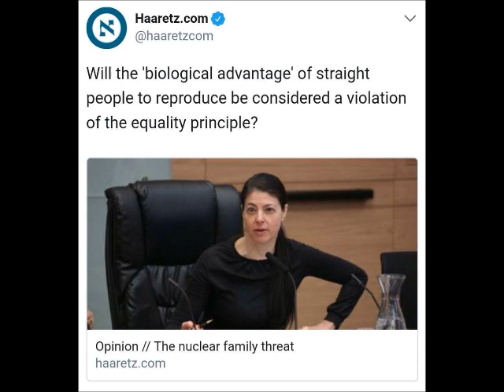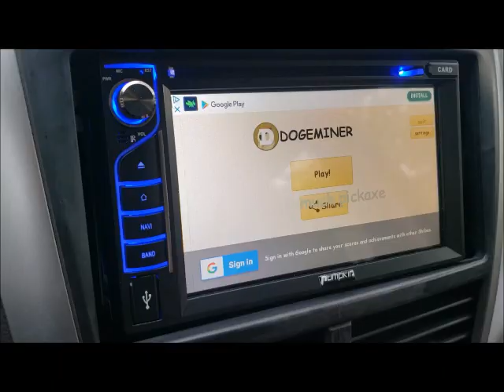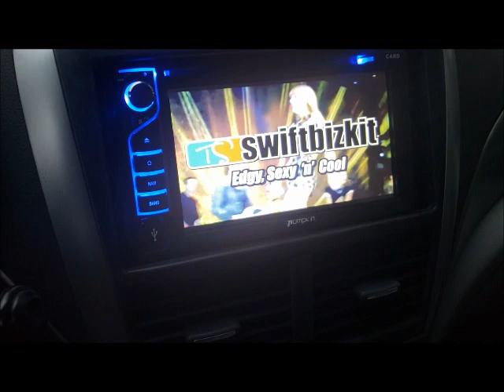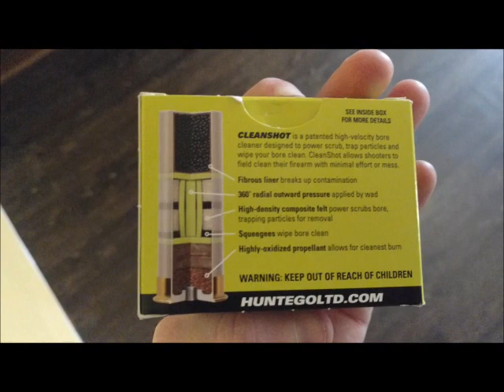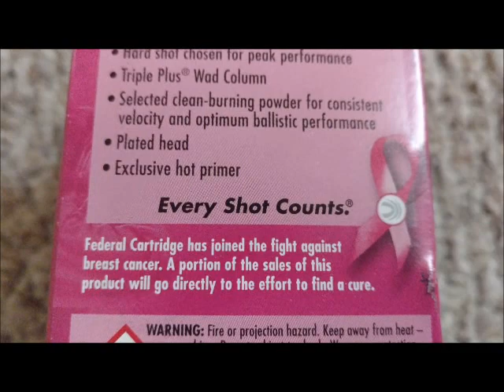Episode 34 Lesbian Golf Cart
Pr3pp3rchan prepares to play "Dogecoin Miner" while swerving through Traffic...Mostly Shitposting